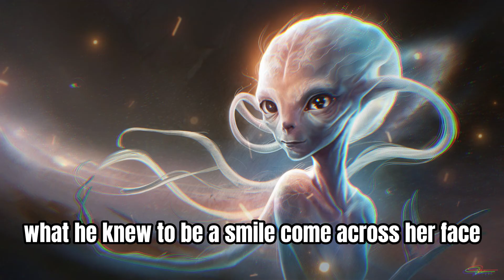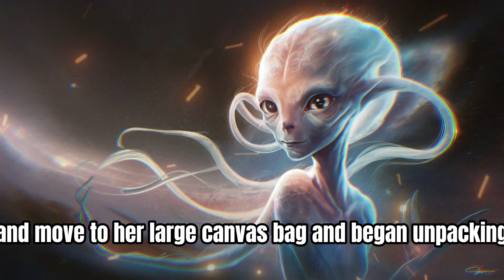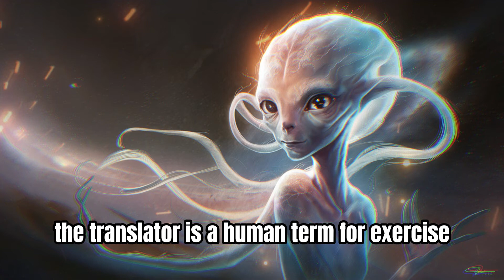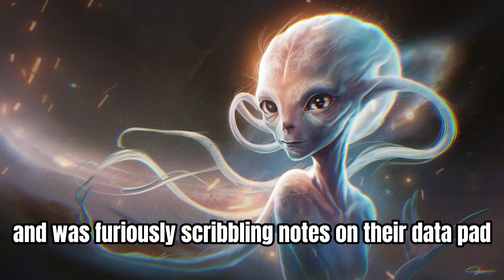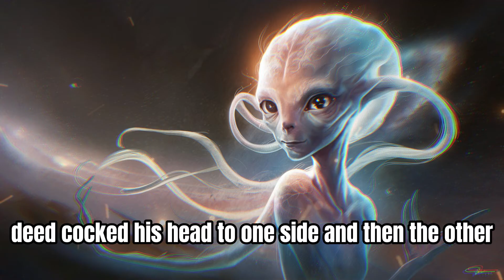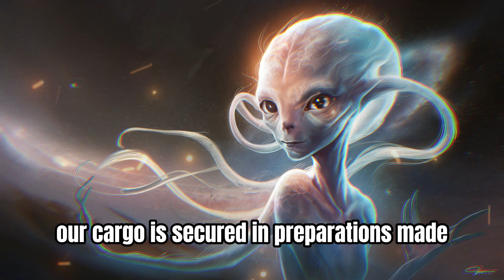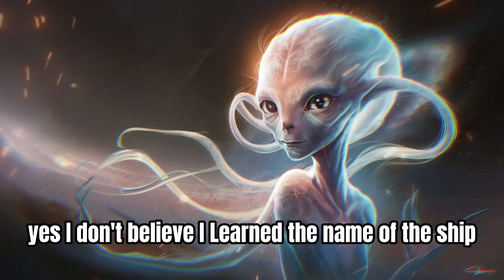The Human Security Officer Part 3 | The Journey of the Blue Nebula | Hfy Story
This story was narrated with author permission!

Special thanks to u/Telemachusfar for letting me narrate his story, "The Human Security Officer"!
You Can Read This Story On Reddit By Searching Owner Name
 " u/Telemachusfar "